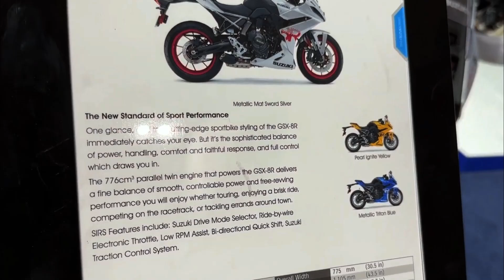2024 Suzuki GSX 8R silver Elevate Your Riding Experience, More Than Just a Motorcycle